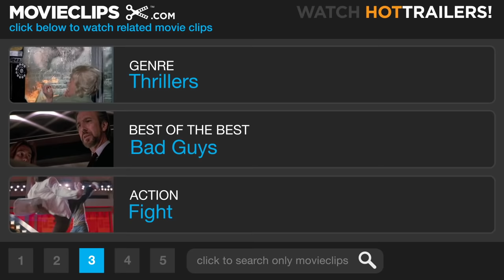Fear (10/10) Movie CLIP - Forever Hold Your Peace! (1996) HD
CLIP DESCRIPTION:
Steve (William Petersen) and David (Mark Wahlberg) battle it out in Nicole's (Reese Witherspoon) room, with a grave end for David.

FILM DESCRIPTION:
Mark Wahlberg stars in one of his first features as a hoodlum drug dealer from the wrong side of the trackswho falls in love with Nicole Walker, an upper-middle-class high school girl (Reese Witherspoon). In this psycho-drama (with the emphasis on psycho), Nicole happily loses her virginity to her first love, but, when she begins to doubt the relationship, his tenderness turns to violence, as he stalks and terrorizes her and her friends and family. The girl's father never trusted him in the first place, but his reservations about his daughter's first serious boyfriend are interpreted as Oedipal paranoia, until the boy and his drug-dealing, date-raping buddies besiege the overly fortified house in a twisted attempt to win back Nicole's love. The Seattle setting juxtaposes a grunge rock underworld with an over-privileged suburban household, and includes a very sexual ride on a roller-coaster. And yes, former underwear model Wahlberg appears shirtless several times.

CREDITS:
Cast: Christopher Gray, William Petersen, Mark Wahlberg, Amy Brenneman, Alyssa Milano, Reese Witherspoon
Director: James Foley
Producers: Brian Grazer, Ric Kidney, Karen Kehela, Karen Snow
Screenwriter: Christopher Crowe